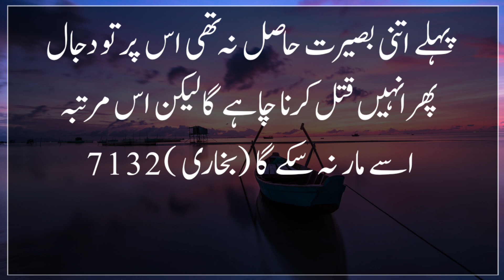Apne iman ko kaise bachaye || islamic videos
aaj ki is video mein usne apne deen aur izzat ko bacha liya hadees e nabvi hai video ko and tak dekhye ga

Iman bachane ka tarika
iman ka matalab
imaan ki lazzat
iman kya hai
iman ki nishaniya
iman ki Halawat
iman aur ijjat
hathis e pak
iman ki hathis